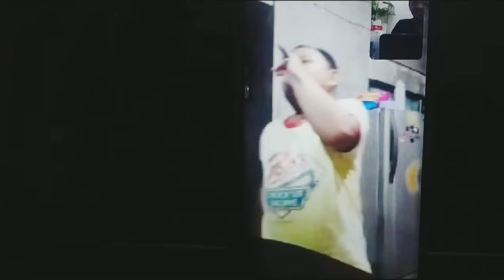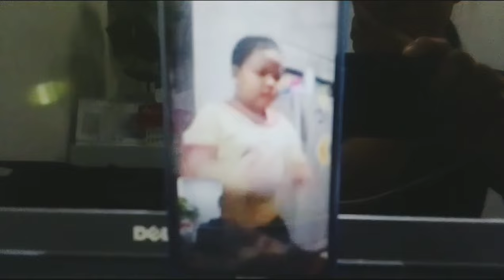kulitan na may video call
Long distance